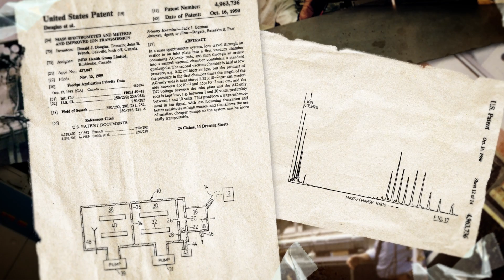Generation Quant Episode 2: Foundations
Key milestones define a generation. The countdown is ticking before the Generation Quant reaches the next milestone.

Watch the Generation Quant adventure unfold over 5 episodes and get ready to be wowed at ASMS 2019.